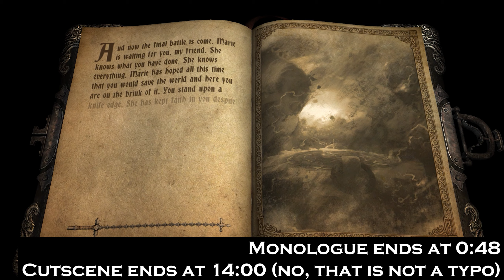Let's Play Castlevania: Lords of Shadow #28 — Eu Sunt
Where have you been, all this time?

As always, I recorded this LP with my good friend pdPreciousRoy. Be sure to follow him on YouTube and Twitch

This is the CUT version, where you can follow along with the story. If you want Roy and I to talk over the cutscenes, be sure to watch the UNCUT version